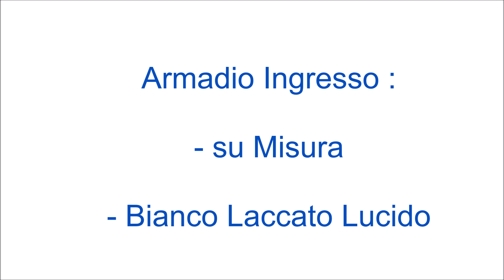Armadio Ingresso su misura Bianco Lucido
Armadio per Ingresso su Misura laccato Bianco lucido a Bologna. Armadi con struttura in Pannello Ecologico in classe E1, finitura ante e gola in tinta Bianco lucido. Composizione completa di : 2 armadi L.90 H.260 cm.
Gli armadi su misura, possono essere realizzati con strutture a scelta in :
A ) Pannello Ecologico in classe E1
B ) Legno Multistrato
C ) Legno Tamburato

Armadi personalizzabili in materiali, misure e colori, direttamente dalla produzione " Made in Italy ", realizzati da falegnami qualificati.

IdeareCasa.com  via Matteotti , 9 - Villanova di Castenaso (BO)